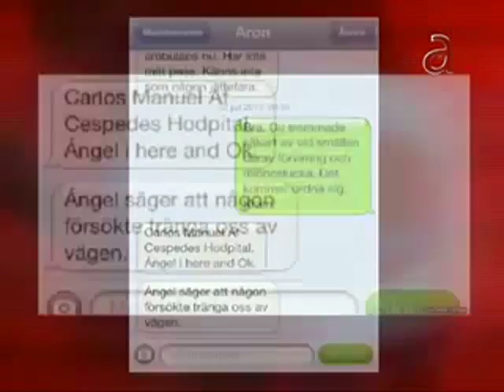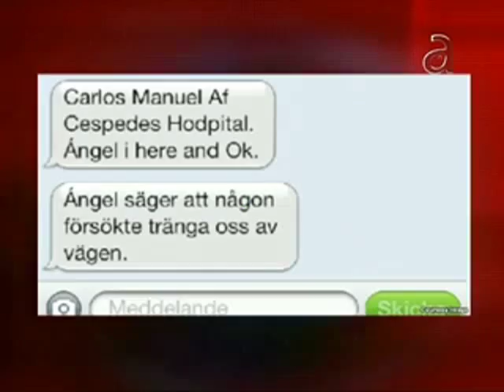Carromero le dice a la hija de Paya que fue chocado por un auto - América TeVé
A Mano Limpia, América TeVe 8pm. Más en americateve.com